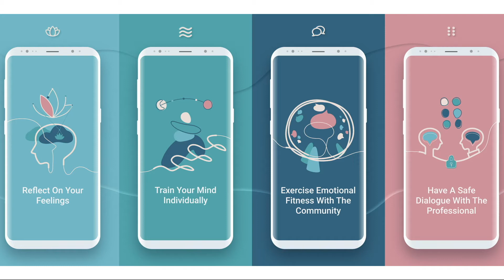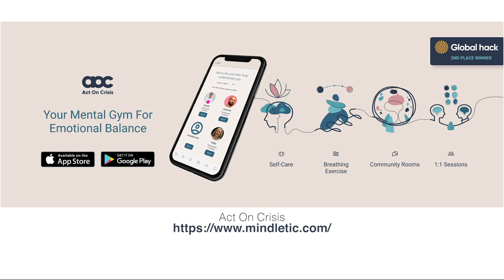Interview with Ieva Vaitkevičiūtė, founder of Mindletic, a participant of Shared Mission Programme.